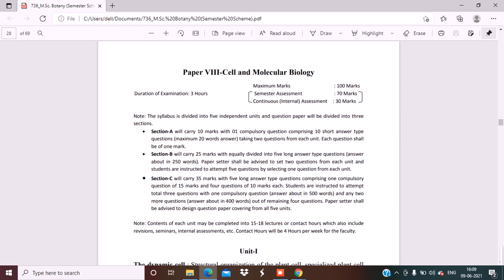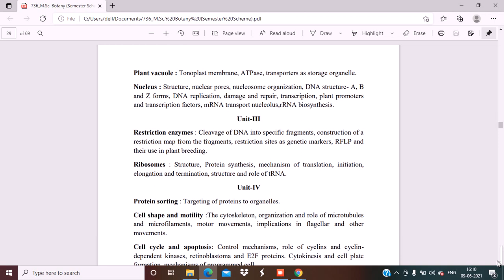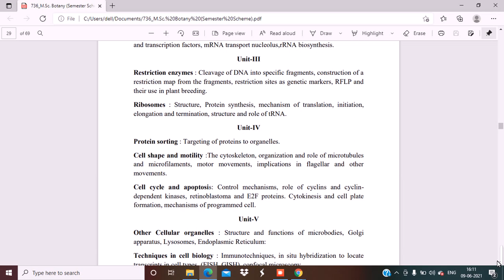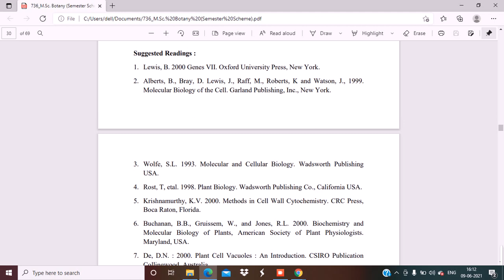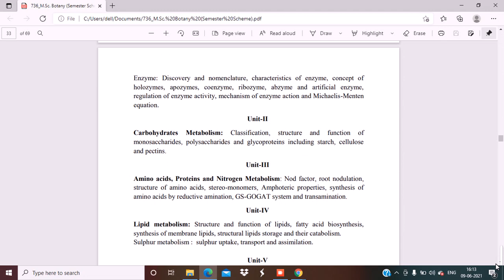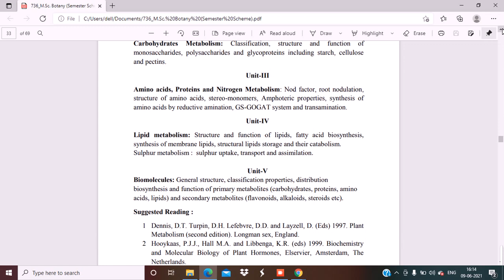Part-2 Msc botany 2nd semester /M.sc botany previous year/priyankaeduadvisor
This video contains details of M.sc botany syllabus2 nd semester. it also contains details of reference books.